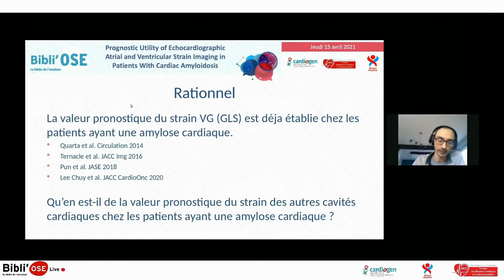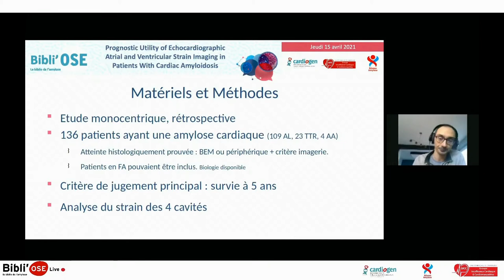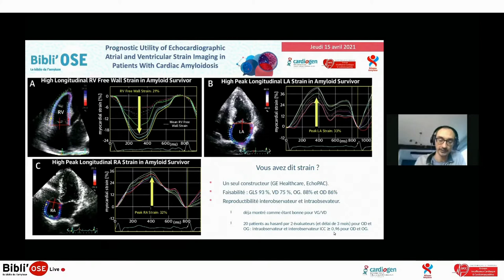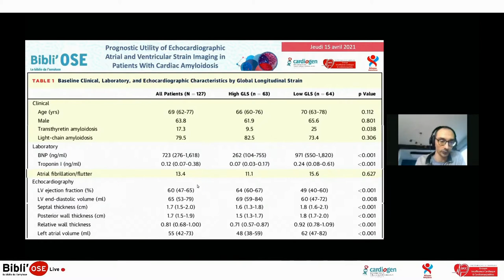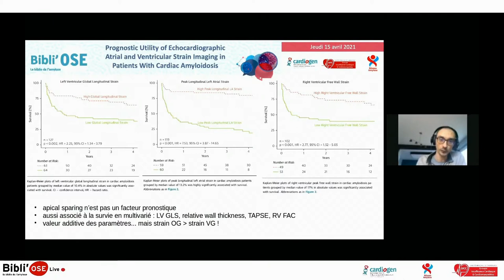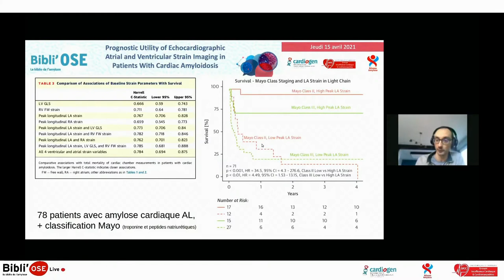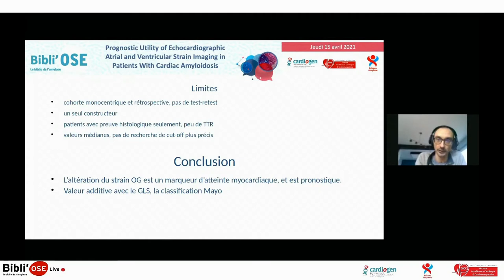Bibli'OSE : Amylose et strain atrial et ventriculaire, LEGALLOIS D; Huntjens PR_JACC CVI_33744146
Le Dr Damien LEGALLOIS de Caen commente lors de cette Bibli'OSE l'article "Prognostic Utility of Echocardiographic Atrial and Ventricular Strain Imaging in Patients With Cardiac Amyloidosis". Huntjens PR, Zhang KW, Soyama Y, Karmpalioti M, Lenihan DJ, Gorcsan J 3rd. JACC Cardiovasc Imaging. 2021 Aug;14(8):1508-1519. doi: 10.1016/j.jcmg.2021.01.016. Epub 2021 Mar 17. PMID: 33744146. La discussion est commentée par Dr Arianne TRUFFIER de Paris, Dr Eve CARIOU de Toulouse, Dr Delphine MIKA de Paris, Dr Emmanuelle BERTHELOT de Paris, Dr Damien LEGALLOIS de Caen, Dr Olivier LAIREZ de Toulouse, Pr Thibaud DAMY de Créteil